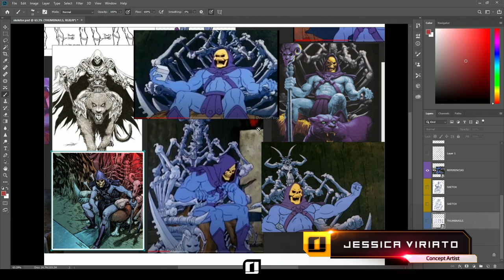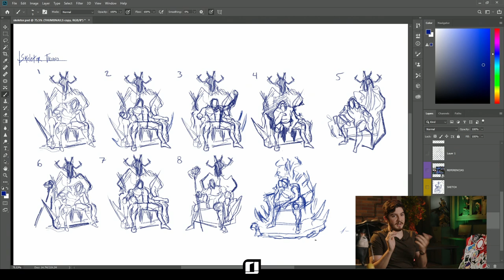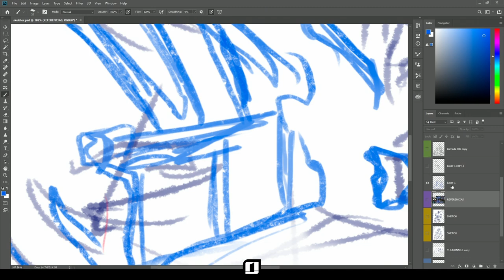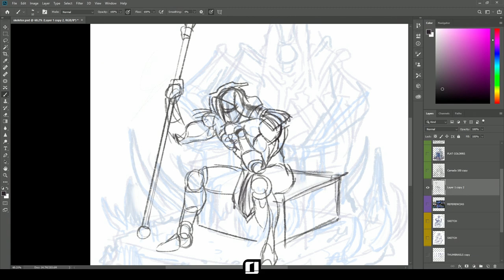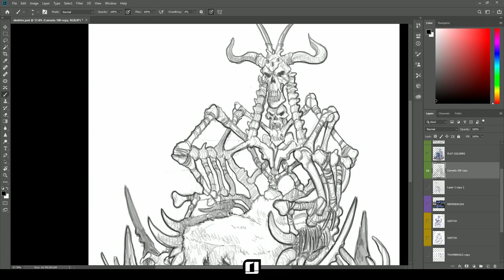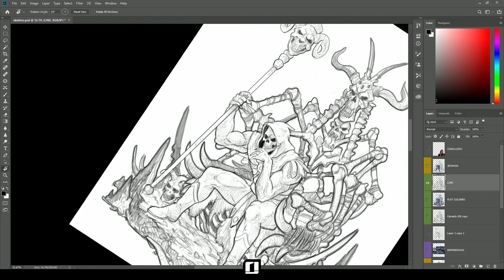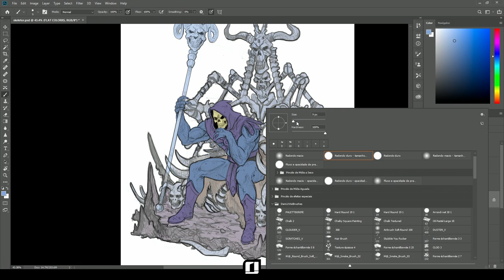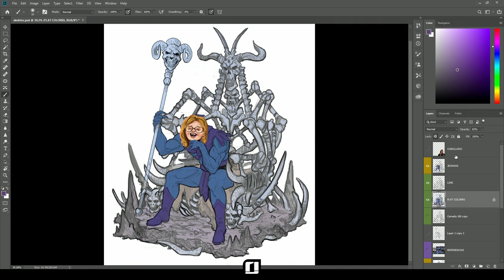Masterclass: Concept with Daniel Senna | Inside Iron Studios: Second Edition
Daniel Senna presents how is the beginning of the process of creating the Iron Studios Statues

🇧🇷 Daniel Senna apresenta como é o inicio do processo de criação das estátuas da Iron Studios.